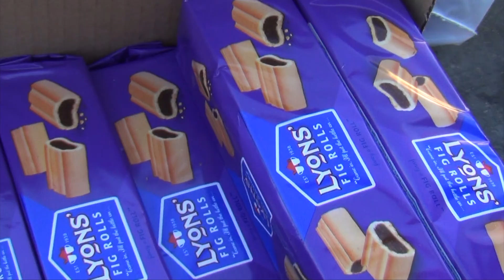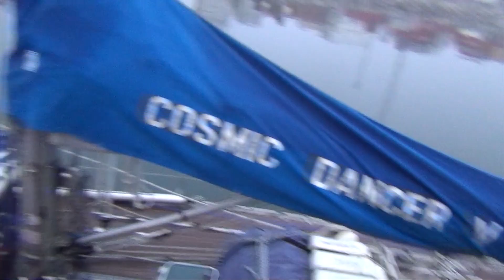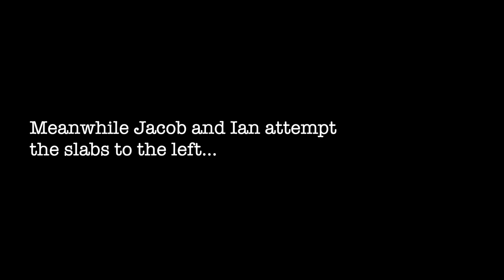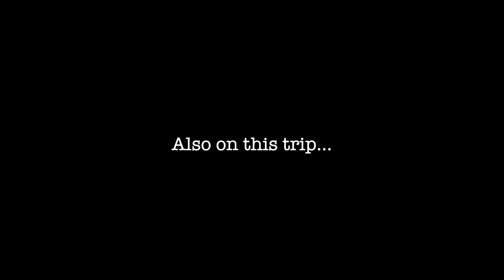The Horn of Upernavik - A 1000m first ascent in Greenland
In 2013 I was invited on an expedition to Greenland to attempt the 1000m unclimbed east face of the Horn of Upernavik. At the time I'd never climbed more than a few pitches in a row, it was a wild adventure that changed the course of my life, slingshotting me into a life of climbing. Ten years later, I finally got around to sorting through the footage from that trip!